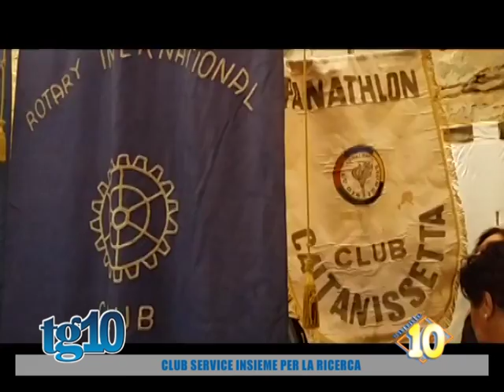Club Service insieme per la ricerca